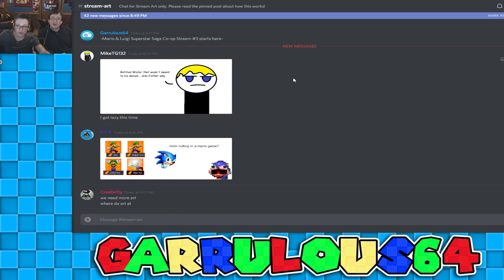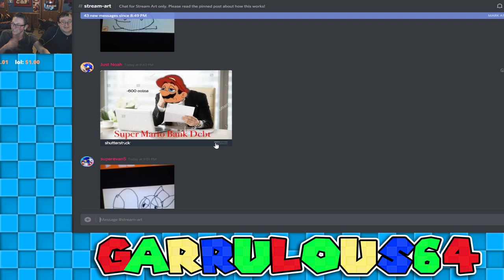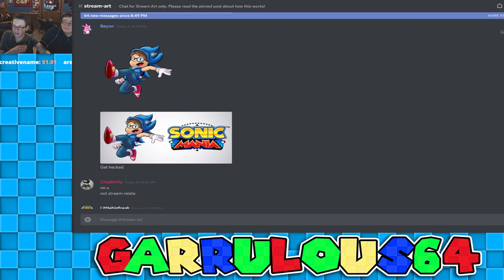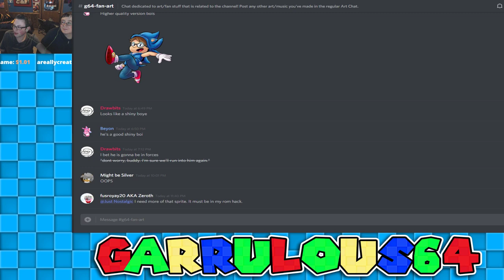Cackletta the Body Snatcher! (Mario & Luigi: Superstar Saga CO-OP - Stream #3)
Our favorite Rookie finally regains his memories, just in time for him to get possessed by a gross old witch! How will we deal with this? Poorly, obviously.

If you really enjoy my content and want to support me directly, you can sponsor my channel by clicking the link above, and clicking the Join button! Sponsors receive shoutouts at the end of every video and stream, a badge next to their name in the stream chat, access to my channel's custom emotes, and access to an exclusive chat in my Discord! You also now get access to the exclusive Sponsor chat on my livestreams which can be found in the description of my streams!

★ Other Things ★

★ Lucky Coin ★

Lucky Coin is a collaboration between channels that aims to share gaming content by uploading videos, streaming, and through podcasts. You can find the central hub channel, and the current members below!